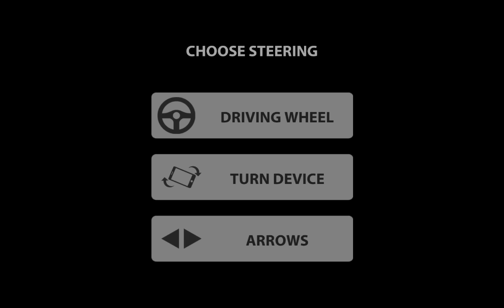Logging Truck Simulator 2 - Best Android Gameplay HD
For more NEW android games 2015 GAMEPLAYS, GO

Logging Truck Simulator 2
Meet the sequel of Logging Truck Simulator 2! All your favorite features plus a lot of new.
Get ready for challenging delivery missions. Explore the locations and enjoy the logging truck simulator atmosphere. Try to transport timber cargo to sawmills and other points, race your truck but be accurate! Complete interesting missions in the simulator and enjoy the offroad atmosphere. It is a great cargo truck simulator for real men!
Features of Logging Truck Simulator 2:
- Day and night change
- Many NPCs with unique missions
- Mud physics
- Weather effects
- Career mode
- Open World mode
- Navigation map
- New types of powerful trucks
- Truck upgrades
- Easy driving controls
- Offroad terrain simulator
- Great 3D graphics
- Real trucks sounds
Meet a lot of workers who are ready to give you important tasks! Drive your timber cargo and be fast, other men are waiting for logging truck. Drive to destination point, then upgrade to drive cargo faster. Drive like a professional timber truck driver with our simulator!
Do you like cargo games and driving? Get a logging truck or harvester and become a professional driver! Even if you can't drive in real life, you can drive a timber truck in the Logging Truck Simulator 2. Learn how to drive a logging truck and carry your timber cargo in any weather conditions.
Feel like a real driver! Fight with offroad terrain in the simulator. Earn money and upgrade your timber truck. Test your logging truck driving skills. Drive and deliver your timber cargo carefully and don't lose logs. Finish all logging cargo missions and earn money for upgrades.